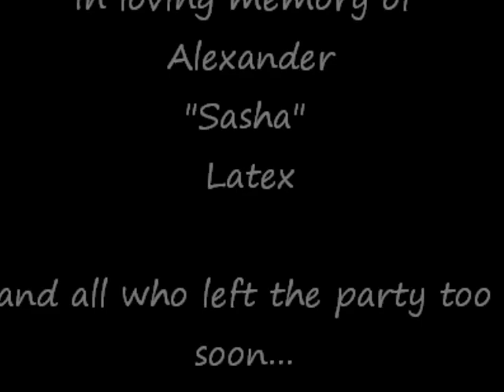World AIDS Day: A Retrospective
December 1st of every year marks the global recognition of World AIDS Day. I pray that all of you will recognize not only how far we've come, but how far we have to go before we see the eradication of this pandemic.